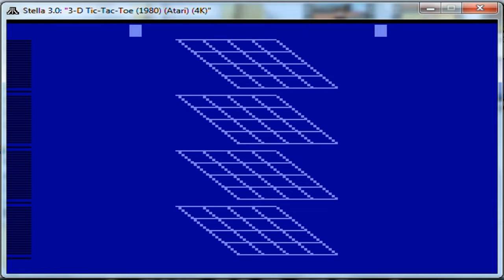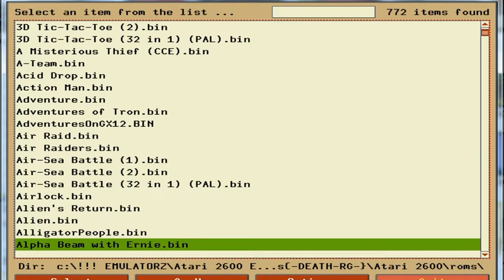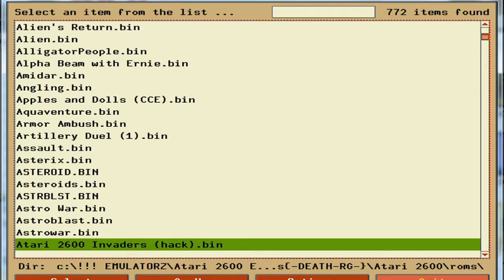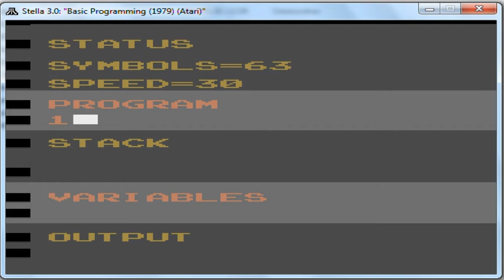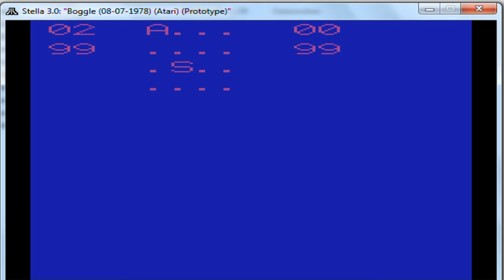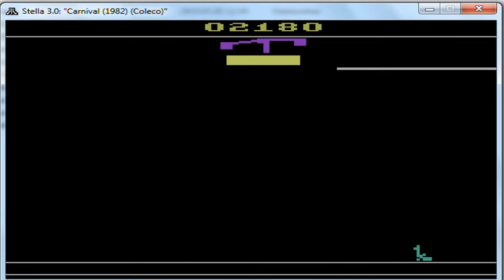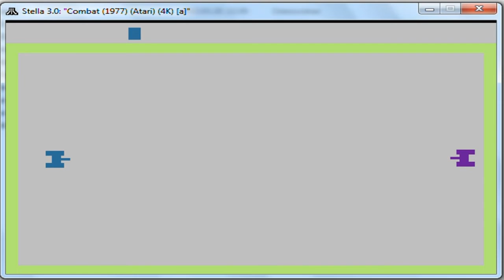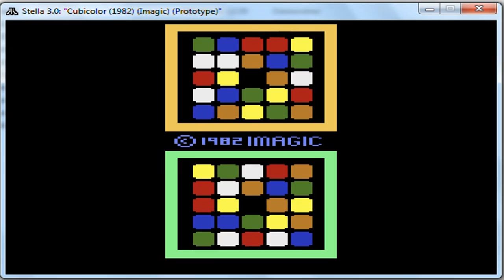Atari 2600 Games 0-C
2Pak Blac k - Challenge - Surfing
2Pak Gree n - Hoppy - Alien Force
2Pak Yell ow - Star Warrior - Frogger
32-in-1 ( PAL)
3D Tic-Ta c-Toe (1)
3D Tic-Ta c-Toe (2)
3D Tic-Ta c-Toe (32 in 1) (PAL)
A Misteri ous Thief (CCE)
A-Team.bi n
Acid Drop
Action Ma n
Adventure
Adventure s of Tron
Adventure sOnGX12
Air Raid.
Air Raide rs
Air-Sea B attle (1)
Air-Sea B attle (2)
Air-Sea B attle (32 in 1) (PAL)
Airlock.b in
Alien's Return
Alien
Alligator People
Alpha Bea m with Ernie
Amidar.bi n
Angling.b in
Apples an d Dolls (CCE)
Aquaventu re
Armor Amb ush
Artillery Duel (1)
Assault.b in
Asterix.b in
ASTEROID.
Asteroids
ASTRBLST.
Astro War
Astroblas t
Astrowar.
Atari 2600 Invaders (hack)
Atari Vid eo Cube
Atlantis (Activision) (1)
Atlantis2
Autorenne n (Grand Prix)
Bachellor ette Party
Bachelor.
backfire.
Backgammo n
Bank Heis t
Barnstorm ing
Base Atta ck (PAL)
Basic Programming
Basketbal l (32 in 1) (PAL)
Basketbal l (4k version)
Battlezon e
Beamrider (2)
Beany Bop per
Beat 'Em and Eat 'Em
Berenstai n Bears (Coleco)
Bermuda Triangle
Bermuda.b in
Berzerk.b in
berzerkvo ice
Bi! Bi! ( PAL)
Big Bird' s Egg Catch
Bionic Breakthrough
Blackjack (1)
Blackjack (2)
Blackjack (32 in 1) (PAL)
BloodyHum anFreeway_NTSC
Blueprint
BMX Airma ster
Bobby is Going Home (CCE)
Bogey Bla ster
Boggle.bi n
Boing! (a lt 1) (PD)
Boing! (P D)
Boom Bang
Bowling ( 1)
Bowling ( 2)
Bowling ( 32 in 1) (PAL)
Bowling ( 4k version)
Boxing (1 )
Boxing (2 )
Boxing (3 2 in 1) (PAL)
Brain Gam es (1)
Brain Gam es (2)
Breakdown
Breakout - Breakaway IV (1)
Breakout - Breakaway IV (2)
Brick Kic k
Bridge.bi n
Buck Roge rs - Planet of Zoom
Bugs Bunn y
Bugs
Bumpnjump
Burgertim e
Burning Desire
Cakewalk.
California Games
Canyon Bo mber (4k version)
Carnival.
Casino.bi n
Cat Trax.
Cathouse Blues
Catmouse.
Centipede
Challenge (Alt)
Challenge of...NEXAR
Chase the Chuckwagon
Checkers (32 in 1) (PAL)
Checkers (Activision)
China Syndrome
Chopper C ommand (CCE)
Chuck Nor ris Superkicks
Chuckick.
Chuckwgn.
Circus At ari
Circus-j.
climber5_ NTSC
Clown Dow ntown (PAL)
Coconuts.
Code Brea ker (1)
Code Brea ker (2)
Coke Wins
Coln
Color Bar Generator
Colors De mo
Combat (3 2 in 1) (PAL)
Combat - Tank Plus (4k Version)
combat2.b in
Commando Raid
Commando.
Concentra tion
Condor At tack
CONDOR.BI N
confronta tion
Congbong.
Congo Bon go
Conquest of Mars
Cookie Mo nster Munch
Corrida da Matematica (CCE)
Cosmic Ark (CCE)
Cosmic Commuter
Cosmic Corridor
Cosmic Cr eeps
Cosmic Sw arm (32 in 1) (PAL)
Cosmic Sw arm (4k Version)
Cosmic Sw arm
Cracked.B IN
Crackpots
Crash Div e
Crazy Cli mber
crazyball oon-ntsc
CrazyVale t
Criminal Pursuit
Cross For ce
Crossbow.
Cruise Missile
Crusmisl.
Crypts of Chaos
Crystal Castles
Cubicolor
Cubo Magi co (CCE)
Custerev.